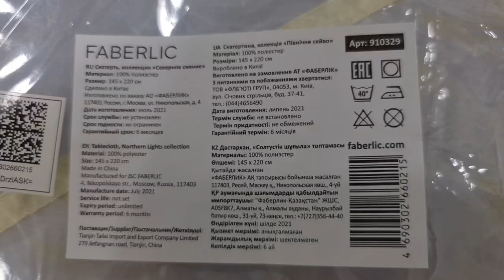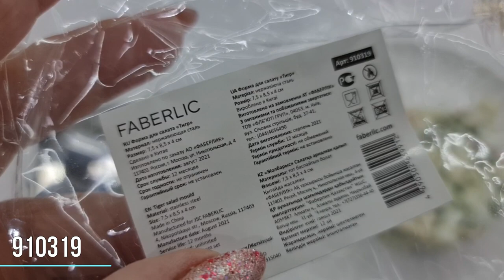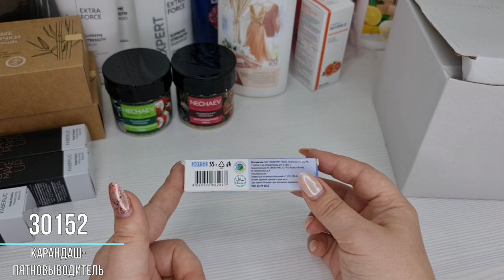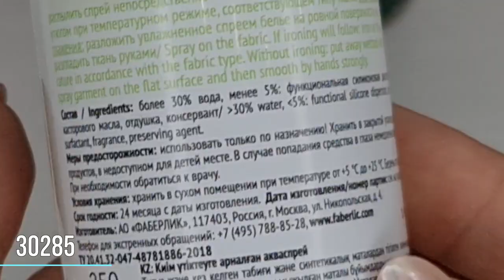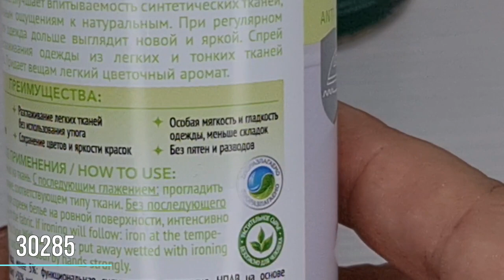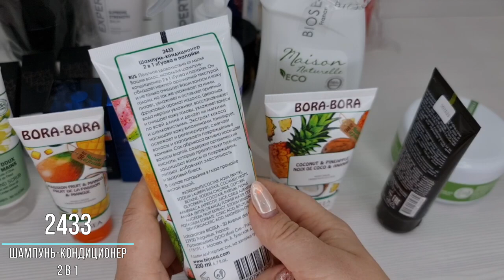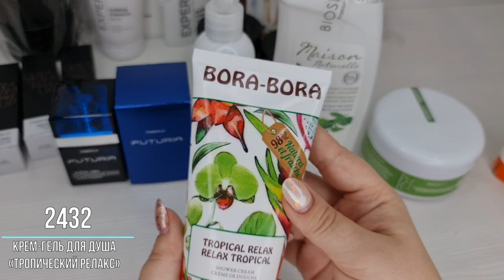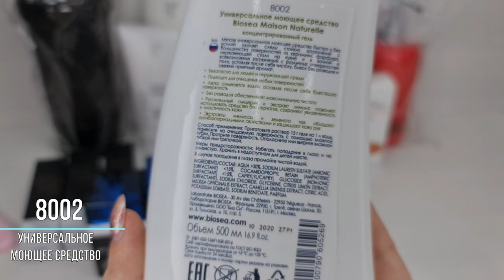Парфюм Футурия, скатерти, плед, ватные палочки, зимняя обувь, палантин, омега с витамином E и д,